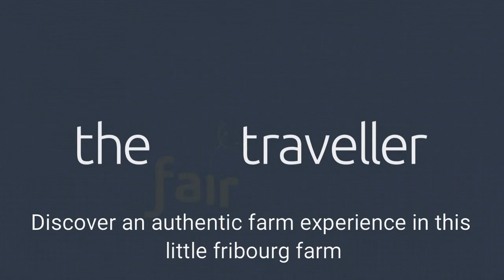fairpractice maintaining traditions at Ferme des Pontets at Cormérod, Switzerland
Roland gave us a very warm welcome at his family farm, La Ferme des Pontets, in the canton of Fribourg. Wearing his traditional attire, Roland demonstrates his passion for his land and traditions.

La Ferme des Pontets has been their family farm for over a century. Once a dairy farm, they now keep sheep and maintain a lovely orchard where prune, cherries and apples grow. From this fruit, Roland and his wife make jams, preserves and schnapps.

During the summer months, Roland spends much of his time in the mountains, helping fellow farmers with their cattle. This is Roland's favorite time of the year of which he keeps many fond memories from his childhood and of times spent with his family.

Life seems to stand stil at la ferme des Pontets, giving guests time to fully immerse themselves in the slow peaceful pace of this little farm.